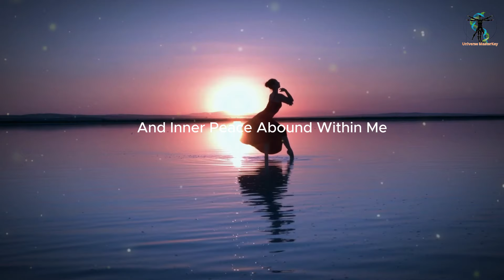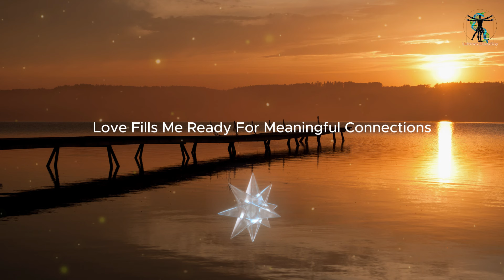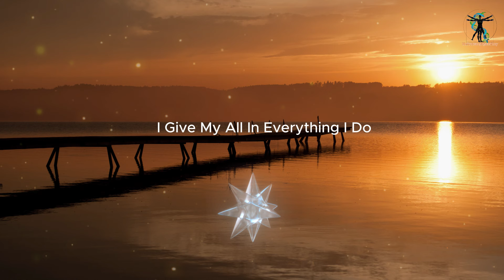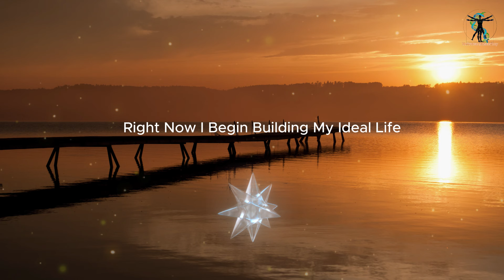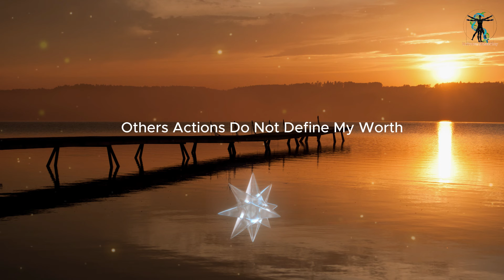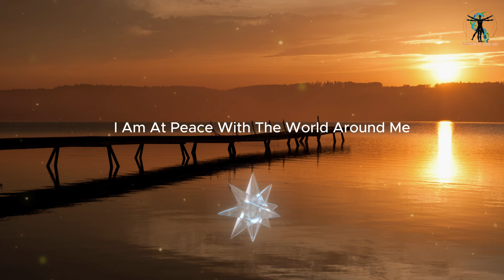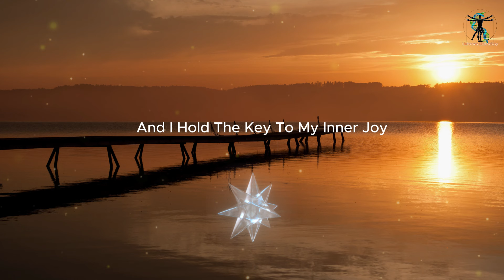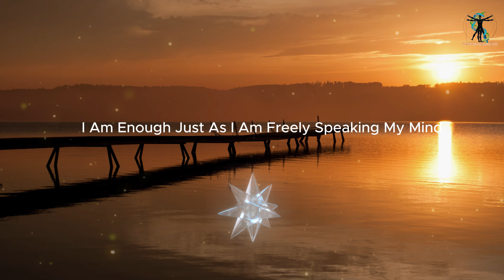Powerful I Am Affirmations for Success, Wealth & Happiness (Inspired by Louise Hay) 2024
It Goes Direct to Your Subconscious Mind: ' The Powerful Affirmations for Success, Wealth & Happiness''(Inspired by Louise Hay) 2024
✅ Divine Invocation Code - ('A 77 letter Invocation Prayer for Abundant Wealth and Prosperity, Trusted by the Elite 1%.)

✅ Mystery School Code (Learn to Manifest Abundance & Prosperity using Ancient Egyptian Mystery Schools Teachings) ✨

Thank you for joining us. We sincerely appreciate your presence and support.

💥Video Chapters:
00:00 Relaxation
00:40 Affirmations
44:54 Outro

Unlock the limitless potential of your subconscious mind with these incredibly potent affirmations for success, wealth, and happiness inspired by Louise Hay. Let these affirmations and ''be inspired'' by their power to transform your life. From financial abundance to inner joy, these powerful "I am" affirmations for success, wealth, and happiness will inspire and uplift you. Transform your mindset, manifest your dreams, and unleash your full potential with affirmations designed to resonate with your subconscious. Let these affirmations be your daily companion on the journey to success, wealth, and happiness.